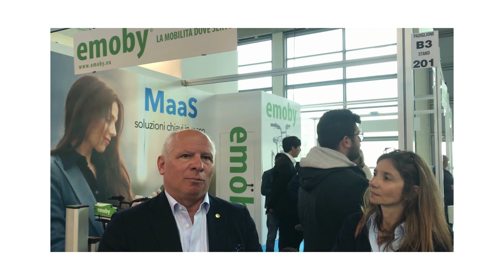L'Osservatorio Nazionale per la Tutela del Mare a K.EY Energy 2023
Intervista a Roberto Minerdo, Presidente di emoby e Responsabile Comunicazioni Istituzionali dell'Osservatorio Nazionale per la Tutela del Mare.